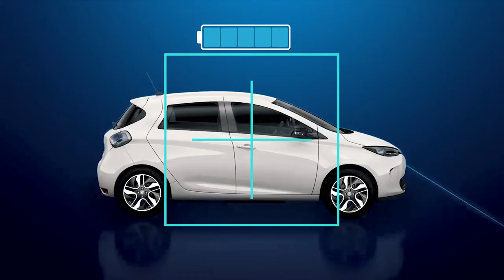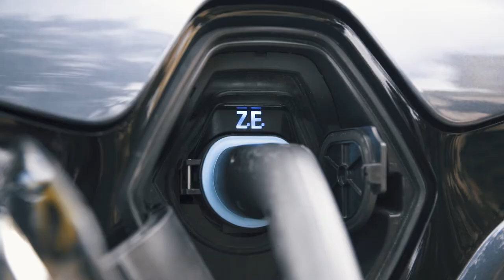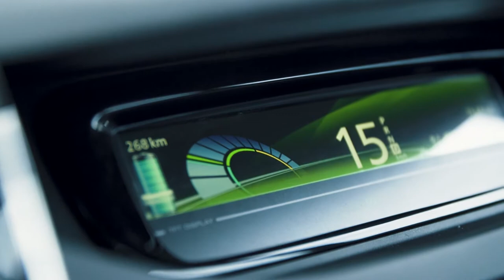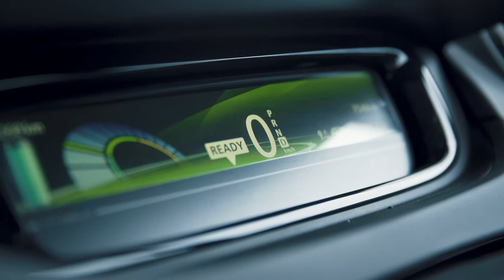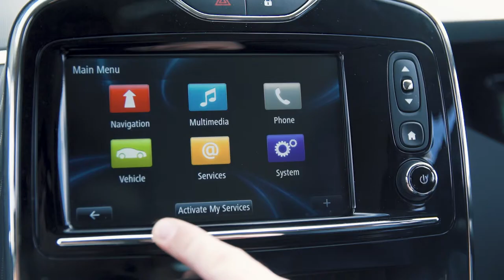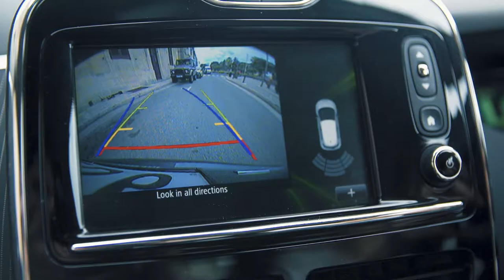Renault Zoe Electric Car Review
We tried out the latest electric car from Renault. Called the Renault Zoe, Ian set off to pick up Rachel so they can carry out the review together.
The difference in price points for diesel/petrol and electric energy is huge, so it's encouraged for you to make sure your next car is electric.  The battery of the Renault Zoe is meant to last you at least 300 kilometres per charge. When breaking on the Zoe, a dynamo is activated and the battery begins being charged from simply breaking.